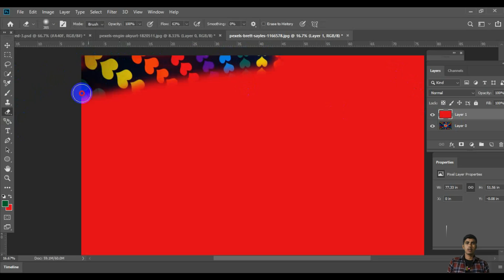Picsart Photo Editing A41F How_To_Joint_Picture Picture_Editing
Removing background from a picture can be tricky for some people. People struggles with it though it's a very basic thing. I have shown different ways of removing background from a picture with Photoshop. I used different photos just to show how different tools work.
In this photoshop tutorial, i will show you guys how to edit a photo easily in photoshop.
 etc.